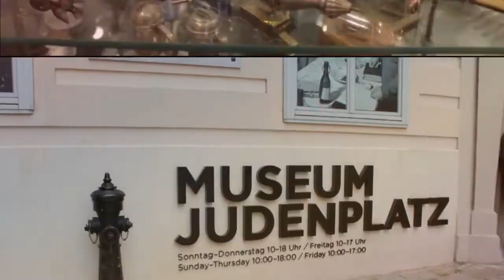Kosher River Cruise Danube & Rhine 2016 Promo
"The Only All Kosher Cruise - Entire Ship Kosher"

Only 60 Cabins – Exclusive Cruising For Only 120 Guests

Budapest to Nuremburg including: Budapest, Bratislava, Vienna, Regensburg and the Wachau Valley

Nuremburg to Amsterdam Including: Nuremburg, Wurzburg, Mainz, Worms, Cologne & Amsterdam